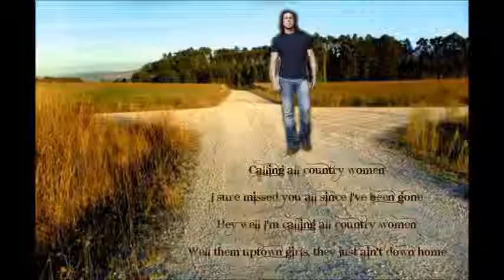Christian Kane A different kinda knight